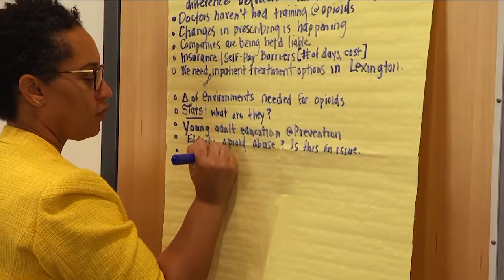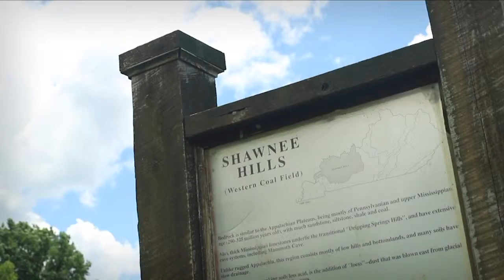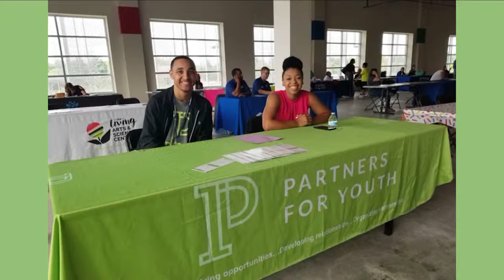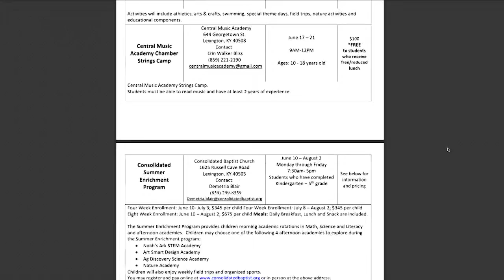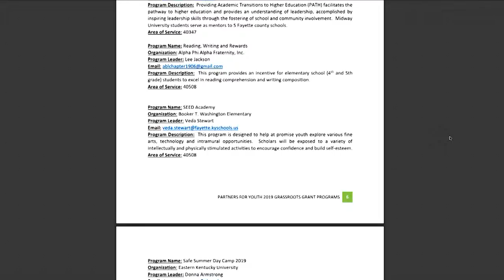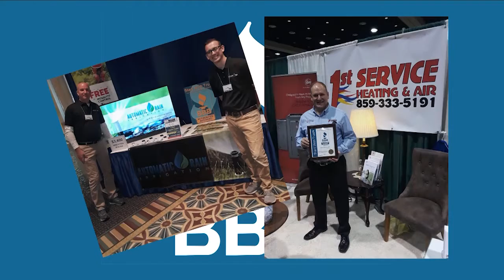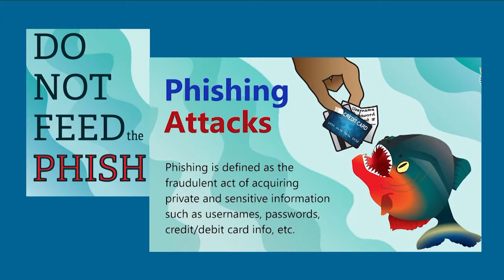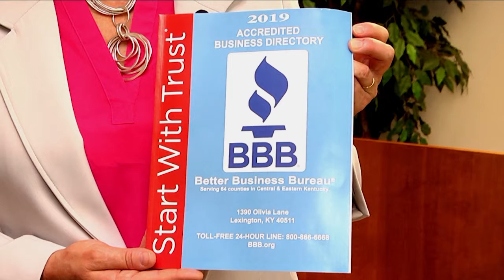Lexington Now - June 10, 2019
News for the City of Lexington for the week of June 10, 2019. Topics include: the Mayor’s first Neighborhood Forum, summer at the Arboretum and “I DO” with Partners For Youth. Hosted by Neil Noah.